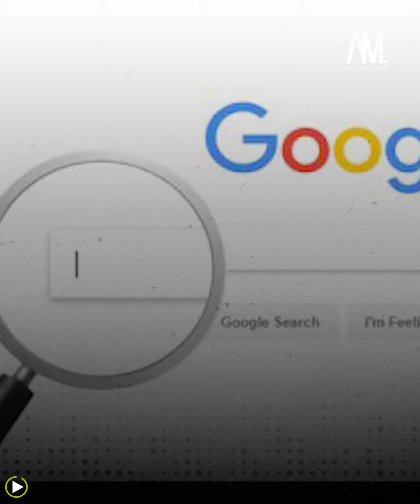غوغل تتجسس عليك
محرك البحث الأشهر والأكبر غوغل، يعرف عنك معلومات أكثر بكثير مما تتوقع، تظن أنه يتجسس عليك، لكنك أنت أعطيته هذه